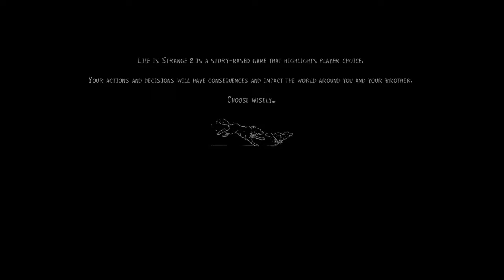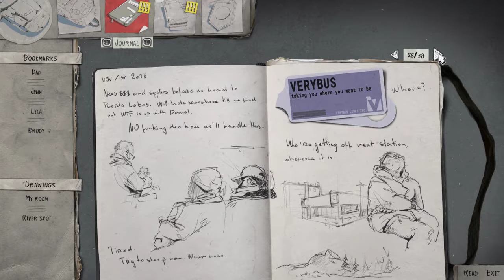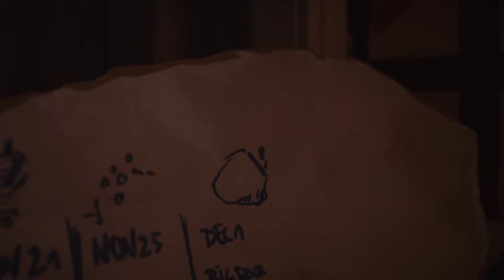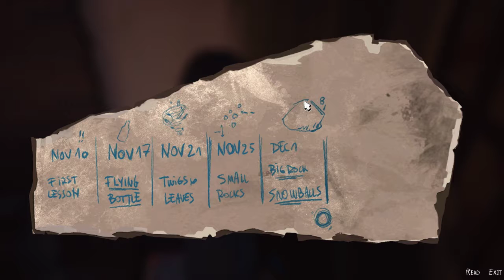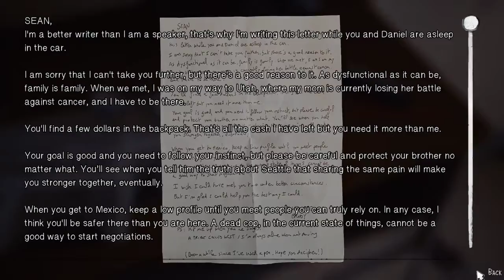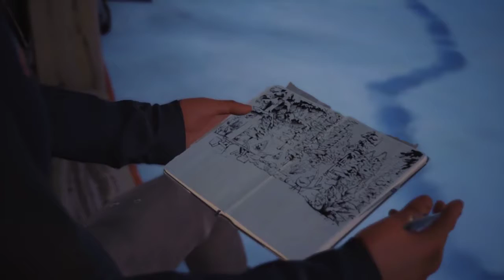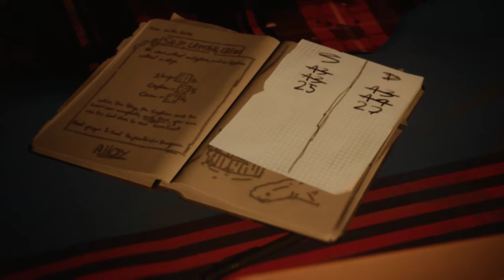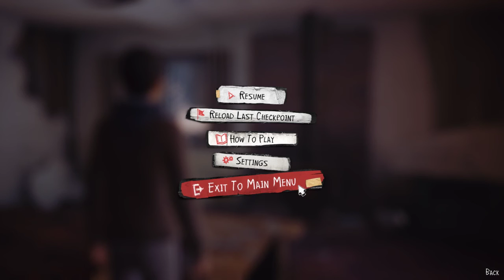LIfe is Strange 2 Part 5! Episode 2 Terrifying ghost encounter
A part in this episode got me pretty good